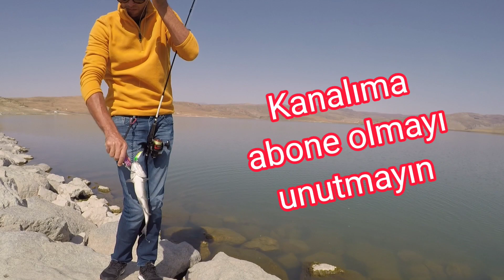Vibrasyon yem ile BALIK AVI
Merhaba,
Bu sefer kasna avında vibrasyon yem denedim ve 10 tane balık yakaladım.
Vibrasyon yem ile kasna yakalamak hakikaten muhteşem daha doğrusu vibrasyon yem ile balık yakalamak süper birşey.
Tamamen aksiyon dolu bir av oldu.